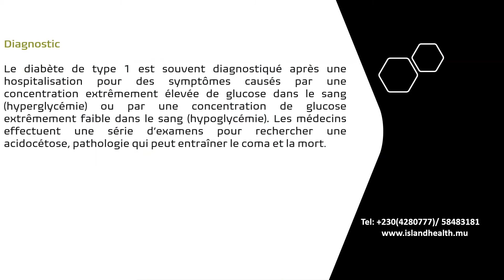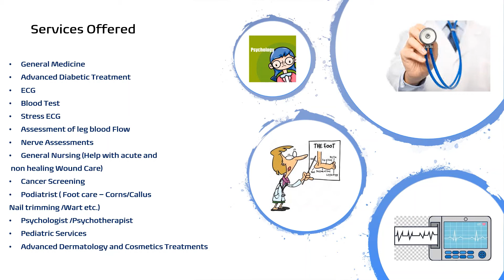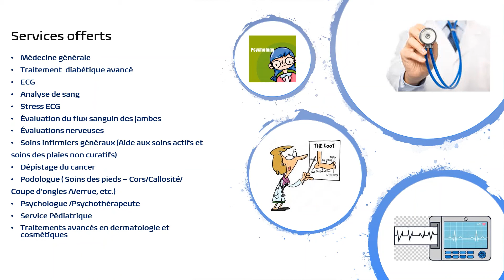Diabetes Type 1